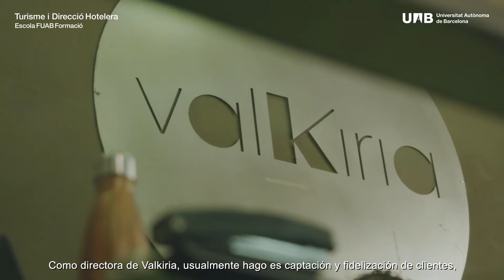Lissette Cruz, titulada del Máster Oficial en Dirección y Organización de Turismo de Eventos UAB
Lissette Cruz, directora de Valkiria y titulada del Máster Oficial en Dirección y Organización de Turismo de Eventos, explica su experiencia en cursar esta especialización en la Universidad Autónoma de Barcelona, que le ha servido para convertirse en profesional del sector MICE.

Conoce el Máster Oficial en Dirección y Organización de Turismo de Eventos de la UAB